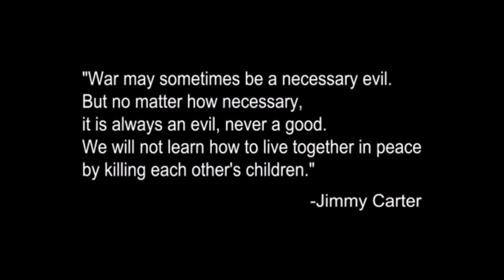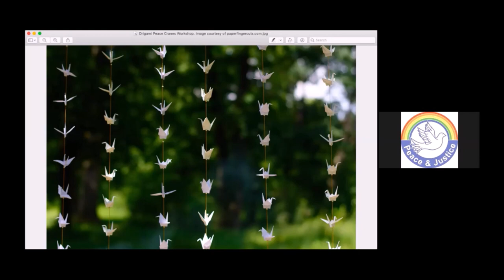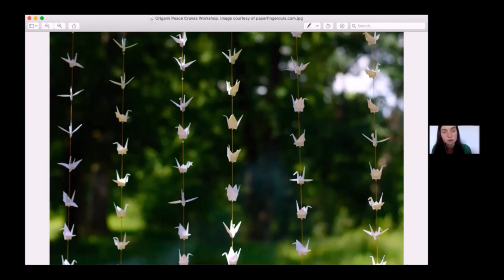Hiroshima75 Cranes workshop: A Peace Cranes Event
Marking the 75th anniversary of the first atomic bombing in Japan  Edinburgh Peace & Justice Centre’s Shoji Masuzawa teaches how make an origami peace crane. P&J Coordinator tells the stories of Sadako Sasaki who inspired people all over the world to make origami cranes for peace and  of Atsuko Betchaku who initiated our project to make 140,000 origami cranes to remember all those killed by the terrible Hiroshima bomb in 1945.
Peace Cranes exhibition curator Iliyana Nedkova introduces plans for Edinburgh Peace & Justice Centre’s forthcoming exhibition of international contemporary art exploring the cultural legacy of Hiroshima.

Make origami peace cranes and become a Peace Cranes exhibition supporter. All you need to join us online is some paper and a flat folding surface. Origami paper is ideal, as it is thin, strong, and folds well, but you can use any paper you have to hand. It just needs to be a perfect square, and should measure at least 5 inches by 5 inches.